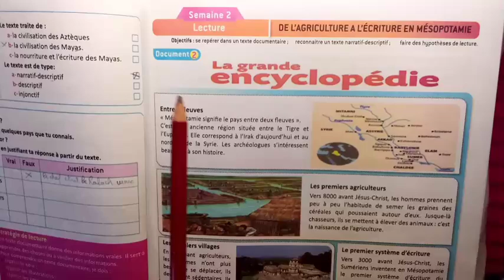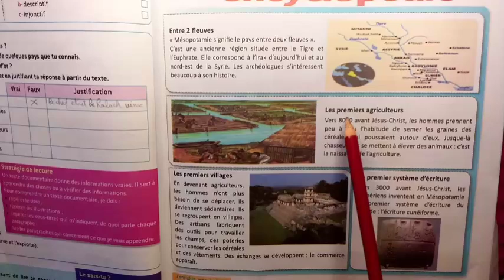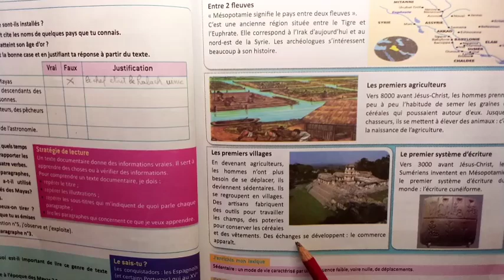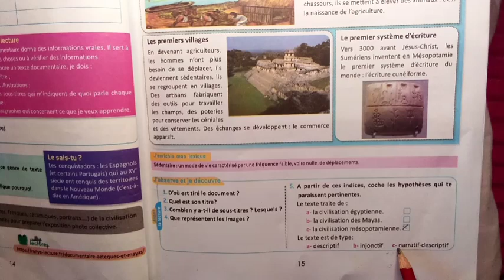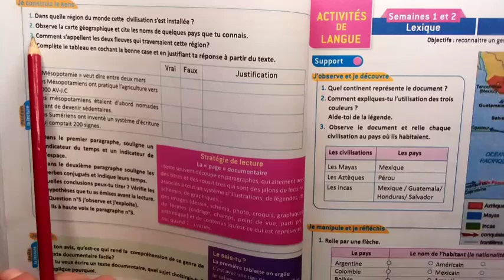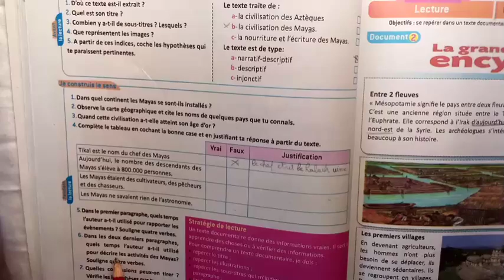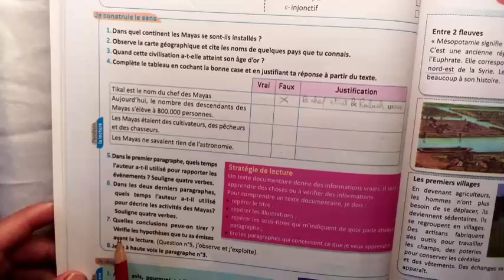Le Français Pratique édition 2021 de l'agriculture à l'écriture en Mésopotamie page 15 - 16 6Aep